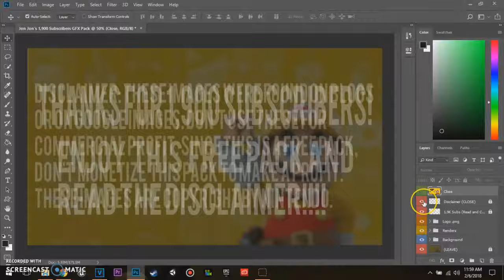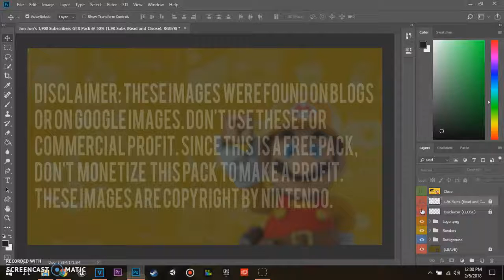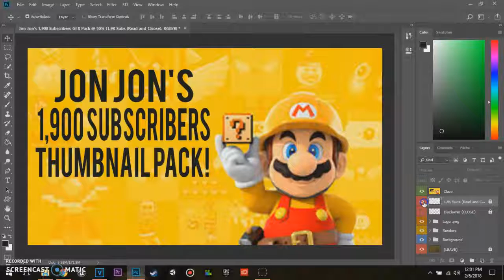Jon Jon's 1,900 Subscriber Thumbnail Pack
➜ Race Points Manager Tutorials: Coming Soon